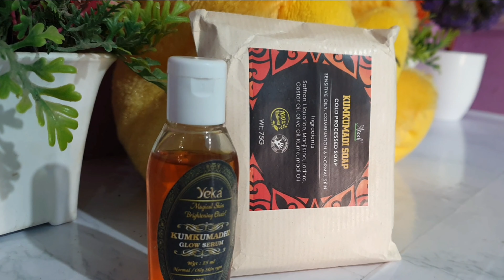7 Days Challenge For Clear And Bright Skin With Yeka Kumkumadhi Glow Serum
7 Days Challenge For Clear And Bright Skin With Yeka Kumkumadhi Glow Serum

About this video:

In this video I have shown 7 days challenge for clear and bright skin with Yeka Kumkumadi Glow Serum.

About channel:

This channel is about makeup, skincare, lifestyle and grooming tips.

COPYRIGHT : Everything on this channel is created by the owner of this channel Saranya, using any of the content without my permission is not granted.